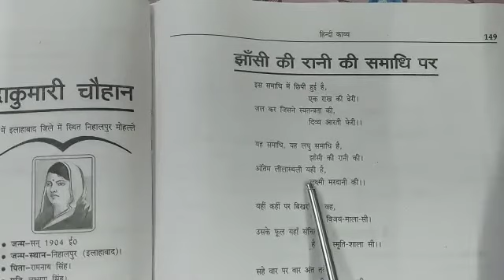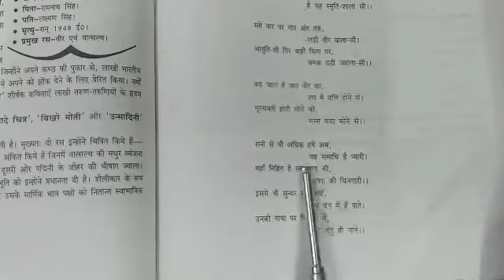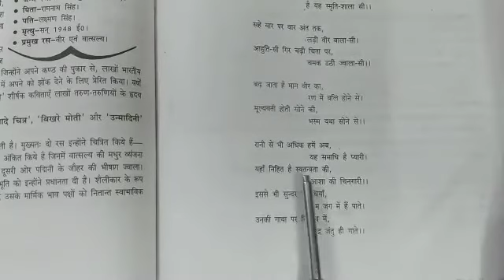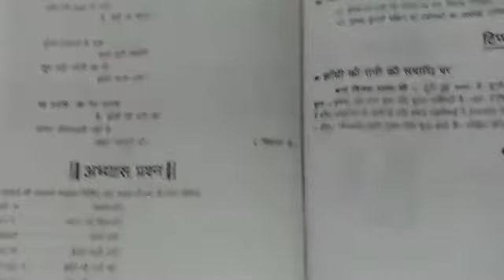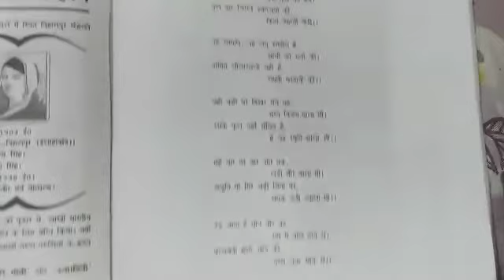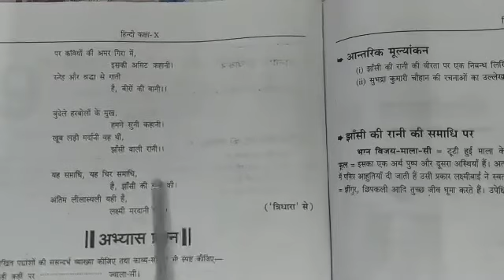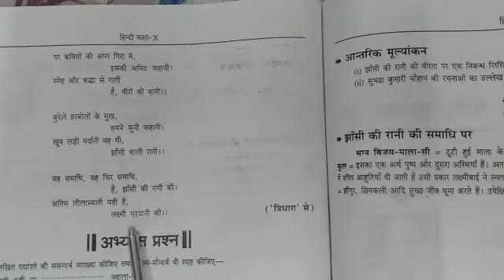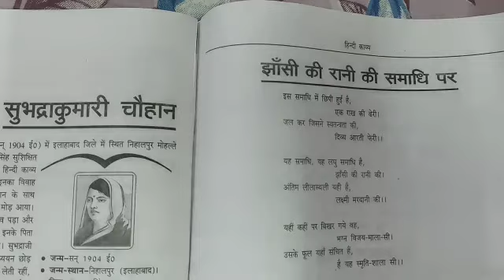CLASS-10th / Hindi ( झाँसी की रानी की समाधि पर )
Class - 10th
Sub - Hindi
Chapter Name - ( झाँसी की रानी की समाधि पर )
R.R.B. GROUP OF SCHOOLS
R.R.B. Convent School
R.R.B. Public School